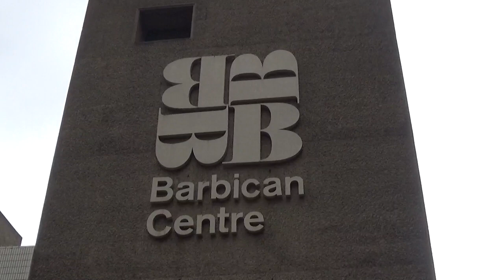The Barbican centre it's a big place